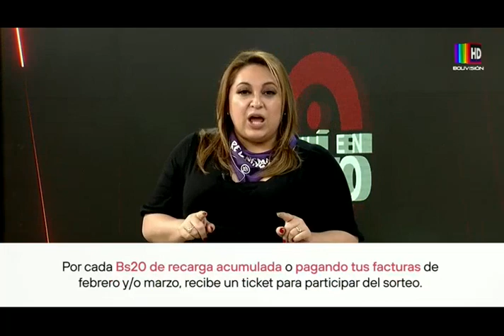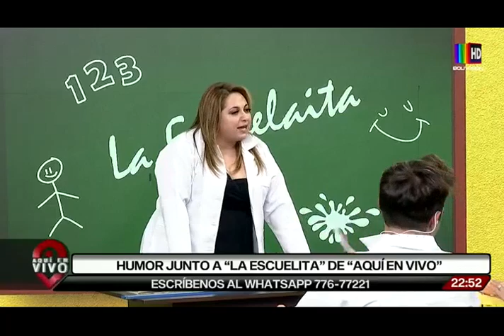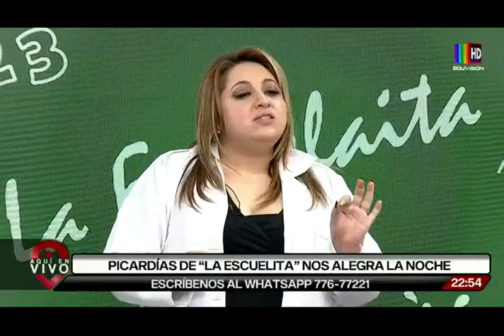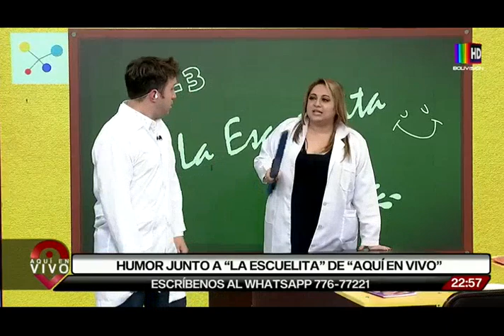Aquí en Vivo: Programa del 08 de marzo del 2023